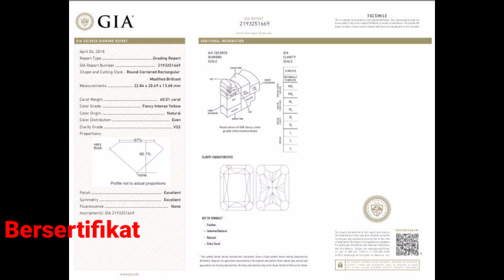Berlian Bersertifikat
Berlian da 2 ukuran. sdh bersertifikat. brng da di kalimantan barat. bgi yg berminat slhkn kontak nomor divideo. trima ksh...